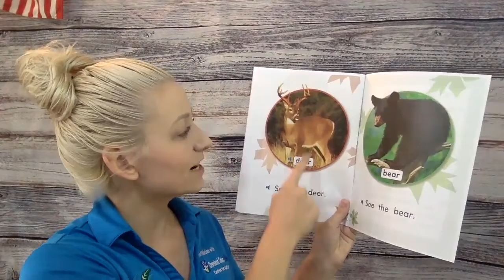Book Reading – Animals in the Woods